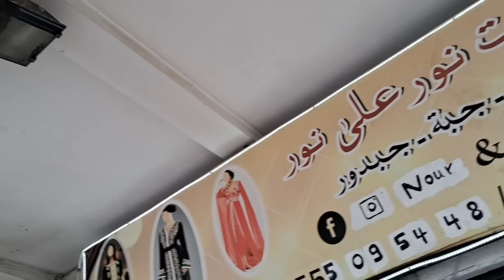ساحة الشهداء الزوج عيون الصولد باطل والسلعة تحفة الجبادور لي حوستو عليه حاضر جبب و قفاطن سومة ارض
محلات نور على نور مختصة في بيع القفاطن،لجبب،الجبدور،كراكو بأسعار جد مغرية المحل متواجد في ساحة الشهداء زوج عيون اتجاه باب الواد
التوصيل متوفر 58 ولاية ❤️

لأي استفسار 👇👇👇👇 أو طلب التوصيل فيبر أو واتس والتعامل مع إمرأة 💃💃👇👇👇👇

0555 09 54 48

موقع المحل على جوجل مابس 👇👇👇👇
محلات نور على نور
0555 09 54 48